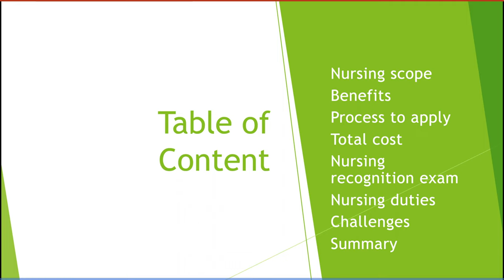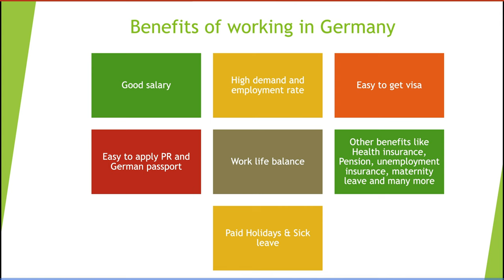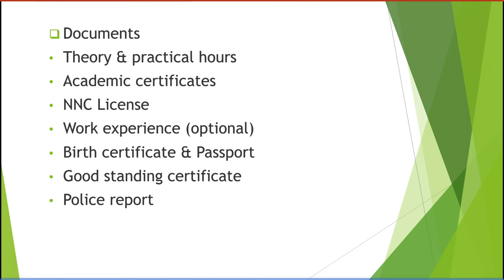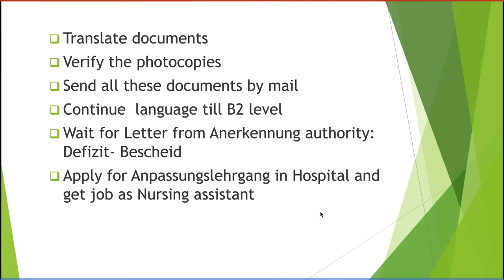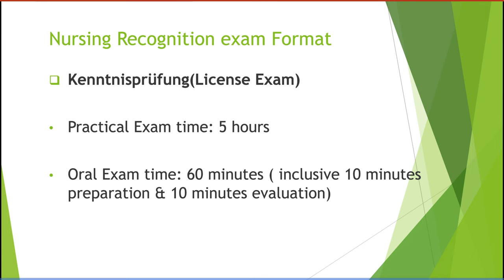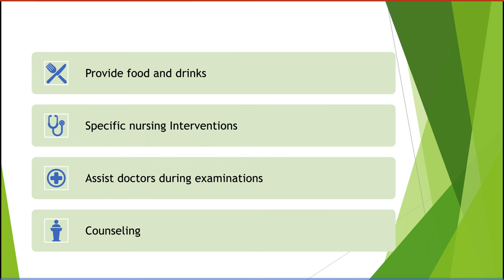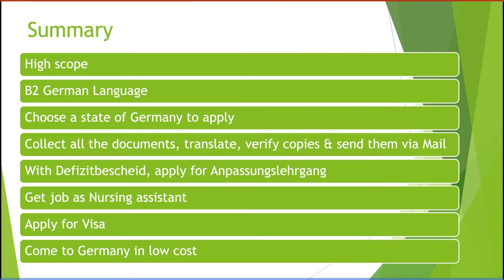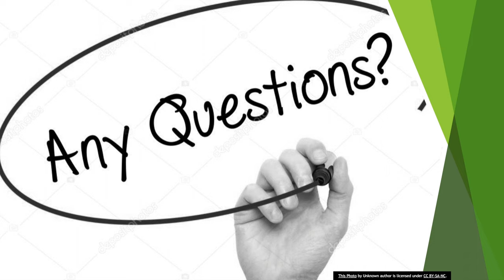Nursing recognition in Germany webinar (28.05.2022) in Nepali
Namaste everyone,
At first i want to thank to those who attended this webinar. This video is for those who could not attend the webinar.

How to bring dependent in Germany?

How to get PR and German passport?

Kind regards
Sabina